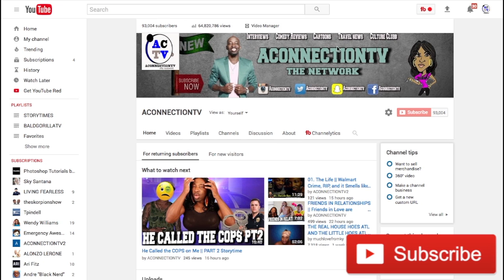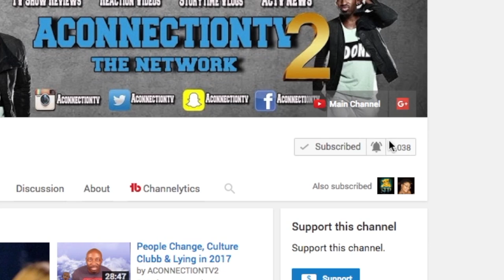MTV Challenge: Invasion of the Champions Episode 10 Go Your Own Way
MTV Challenge: Invasion of the Champions' Recap: Episode 10: Go Your Own Way

The Underdog alliances begin to unravel when Hunter’s motives for flirting with Ashley are called into question. TJ surprises the competitors with a shocking twist in the game.

We got the results on The Challenge 2017 tonight from that cliffhanger last week, as it was Johnny Bananas taking on Darrell in the battle of the champions, but who went home on The Challenge Invasion 2017 tonight?